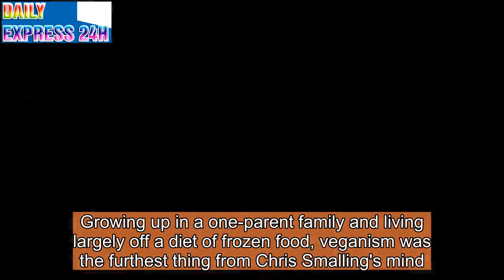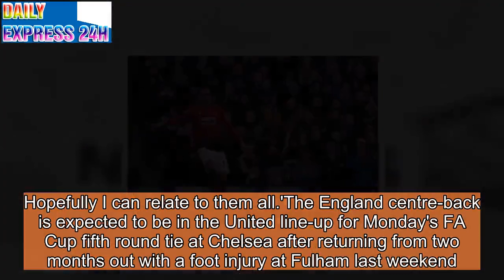Manchester United Chris Smalling reaping rewards of new vegan diet